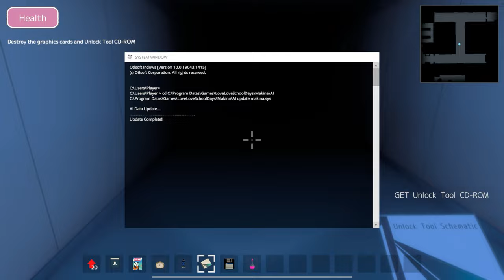This Game Is Exactly What It Looks Like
Welcome to Love Love School Days Funny Moments!
My ex found out where I live... Enjoy!

This Game Is Exactly What It Looks Like - Love Love School Days gameplay funny moments - Hey It's Greg

- Love Love School Days About the Game Description -

The protagonist is trapped in the world of a love game. Can you return to the real world again...? Try to escape while running away from the gal game heroine A love simulation-style survival horror game!

Brain Link, a next-generation device that synchronizes brain waves and allows users to enter the world of games, was released, and games compatible with it were released one after another.

The love simulation game "Love School Days" has also announced its compatibility with this device.

Finally, humans can enter the world of romantic simulation games.

In addition, the heroine of this game is equipped with AI and can think for herself.

The protagonist synchronizes his brain waves with the game to conquer the game, but he is unable to make the main heroine his girlfriend.

As a compromise, he decides to make the sub-character "Sabuki Makina" his girlfriend.

You succeeded in getting the ending of "Sabuki Makina", but did not get to see the ending of the main heroine!

However, the hero tries to start the game from the beginning to challenge the main heroine again.

However, the hero is sent back to the game world after clearing the game by "Sakurazaki Machina" who modified the data in the game by self-learning.

Will the hero be able to return to the real world again?